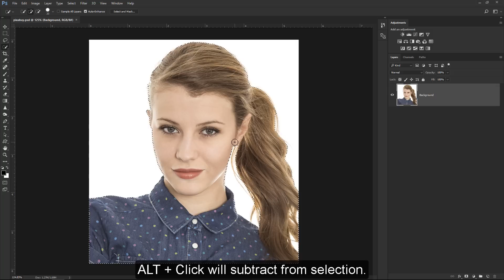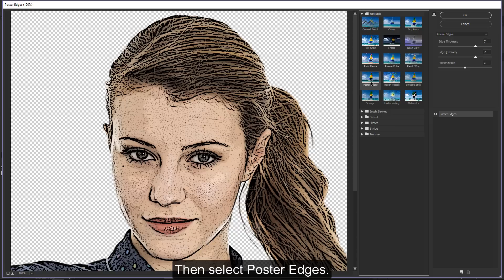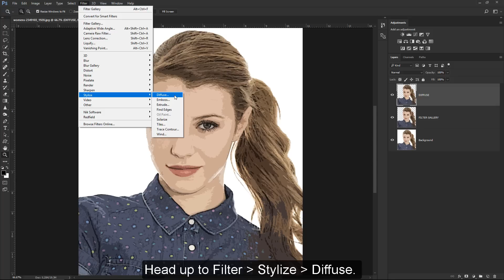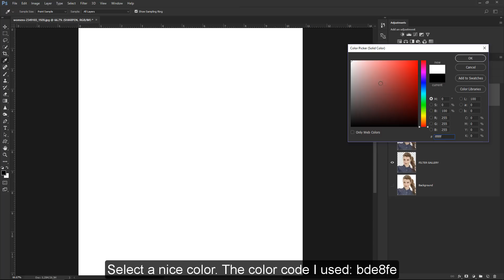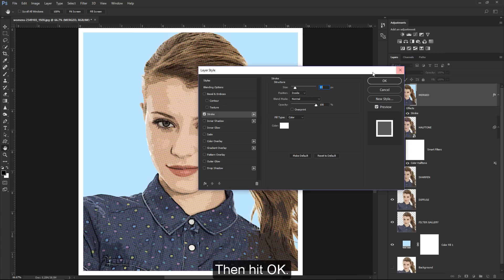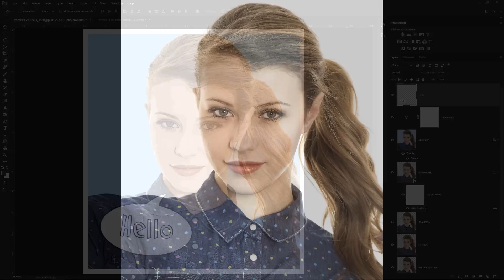Comic Book Cartoon Effect: Photoshop Tutorial (Easy)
Learn how to easily create a cartoon comic book effect. This Photoshop tutorial shows you step by step on how to create a cartoon effect using only the filter gallery and other filters. Sometimes you can get into great detail when using the Pen Tool. It may look difficult, but it’s actually really simple. Give it a shot.